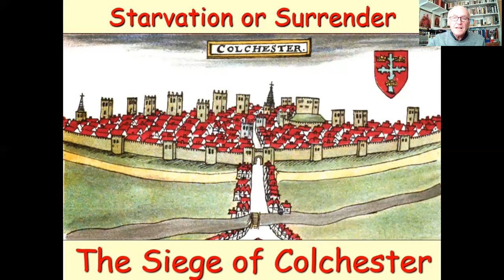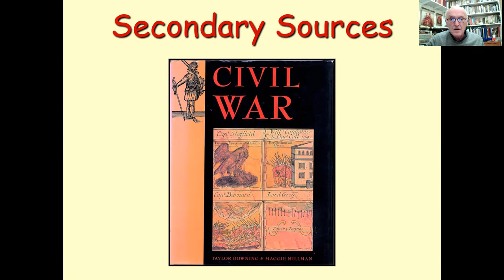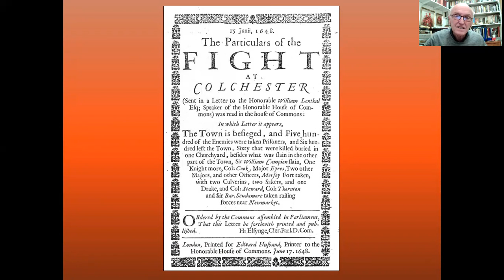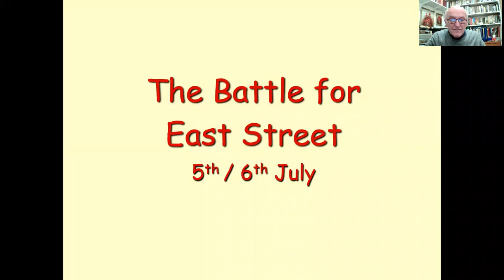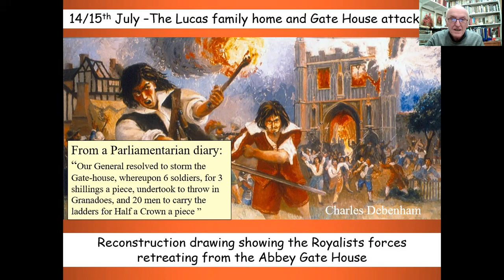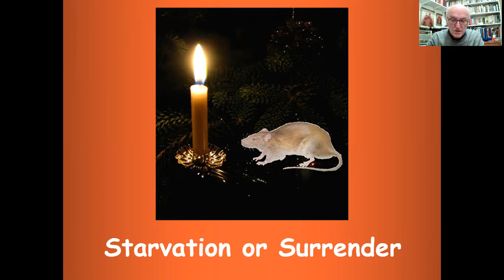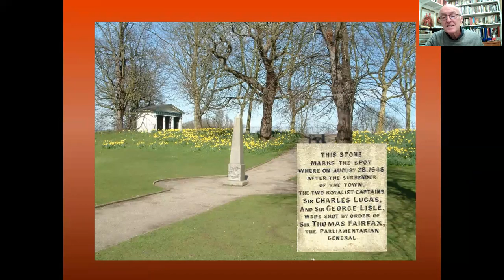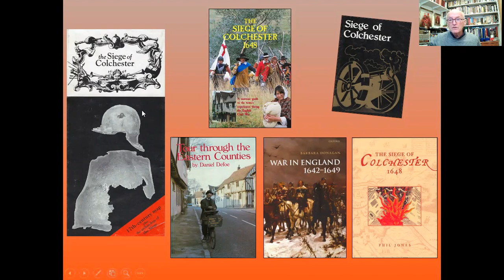Starvation or Surrender: The Siege of Colchester